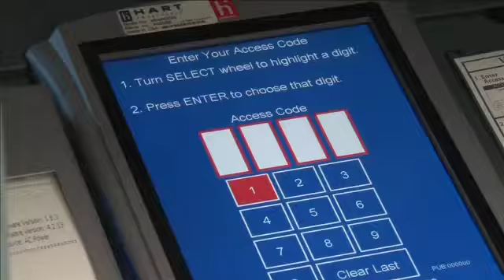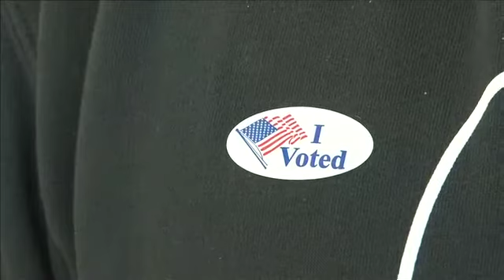Student Election Judges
Douglas County School District students get a first-hand lesson in civics by serving as Student Election Judges as part of a partnership between DCSD and the Douglas County Clerk & Recorder's Office. This story was originally produced in 2012.